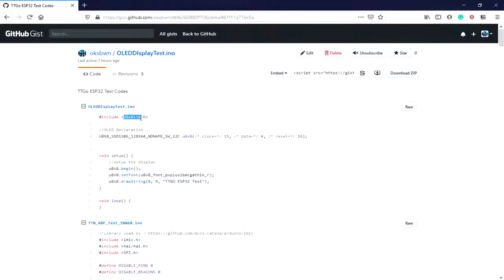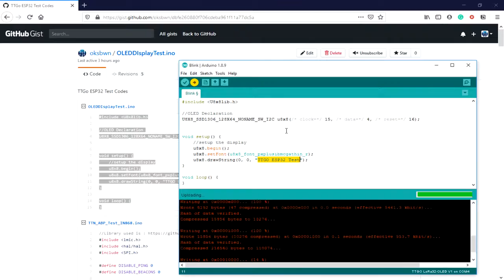TTGO ESP32 LoRa Module OLED Display Interaction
This video is about interfacing the OLED display module available in the TTGO ESP32 LoRa modules.

Thanks
Team WG